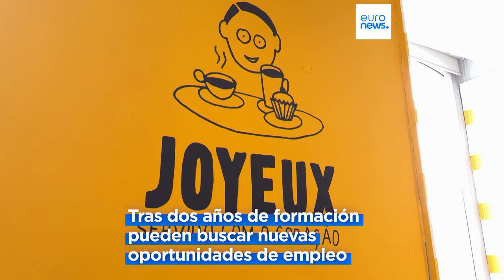En estos cafés de Lisboa sólo trabajan personas con dificultades intelectuales y de desarrollo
Desde 1992, el 3 de diciembre se celebra en todo el mundo el Día Internacional de las Personas con Discapacidad, pero muchas siguen excluidas del mundo laboral.